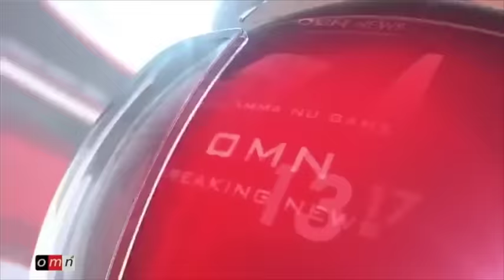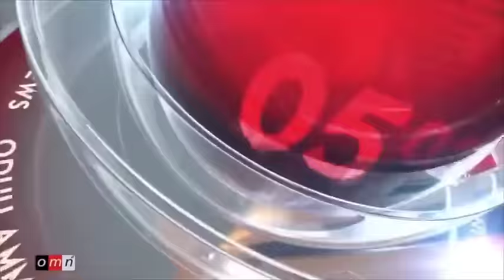OMN Oduu Amma Nu Gahe LIVE Mud 2, 2016